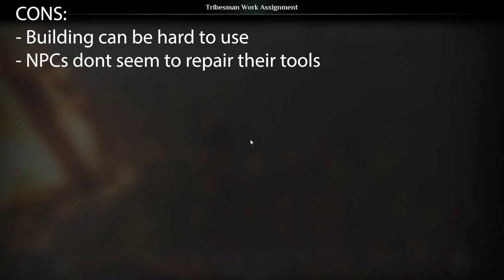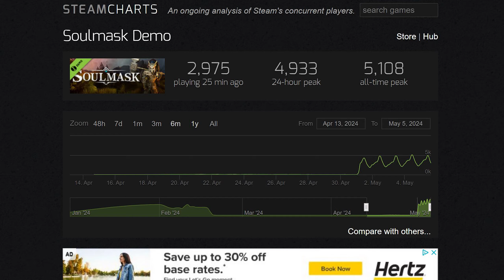Is Soulmask Worth Playing? First Impressions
Try out the Soulmask open beta today, May 1st through May 10th!

-- Music & Remix --
Epidemic Sounds

-- Top Patrons --
SplntrdReality
Jace Spark
Hazy Hippie
Adam Cumming
White Cloak
Jelizaveta

Soulmask, Soulmask story, Soulmask review, Soulmask first impressions, new Soulmask Gameplay, Soulmask is it worth buying? Is Soulmask worth playing? Is Soulmask Worth Buying? Soulmask review new, New soulmask game